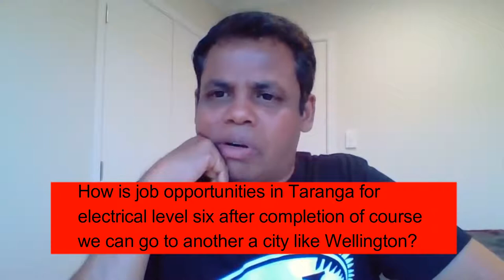Live Q&A Session | Know More About Your Employment Opportunities in New Zealand